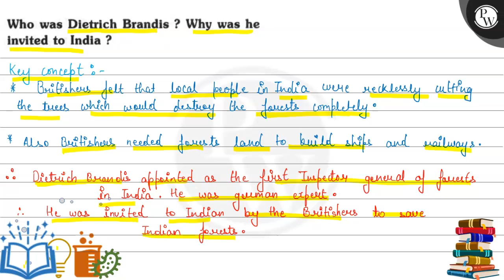Who was Dietrich Brandis ? Why was he (W) invited to India ? Key concept:- * Brifishers felt tha...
Who was Dietrich Brandis ? Why was he
(W) invited to India ?
Key concept:-
* Brifishers felt that local people in India were recklessly culfing the trees which would destroy the forests completely.
* Also Britishers needed forests land to build ships and railways.
\( \therefore \) Dietrich Brandis appointed as the first Inspector general of forcests in India. He was german expert.
\( \therefore \) He was invited to Indian by the Britishers to save Hio: Irdian forests.